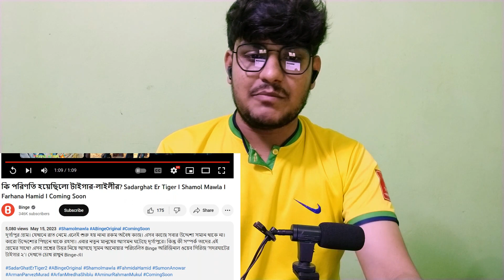Sadarghat Er Tiger -2 (সদরঘাটের টাইগার - ২) Teaser Reaction |@BingeBangladesh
দূর্গাপুর গ্রাম। যেখানে রাত নেমে এলেই শুরু হয় নানা রকম অবৈধ কাজ। এসব কাজে সবার উদ্দেশ্য সমান থাকে না। কারো উদ্দেশ্যের পিছনে থাকে রহস্য। এবার নতুন মানুষের আগমন ঘটেছে দূর্গাপুরে। কিন্তু কী সম্পর্ক তাদের এই গ্রামের সাথে? এসব প্রশ্নের উত্তর নিয়ে আসছে সুমন আনোয়ার পরিচালিত Binge অরিজিনাল ওয়েব সিরিজ ‘সদরঘাটের টাইগার ২’। দেখতে চোখ রাখুন Binge-এ।

● Credits
☞ Track : [FREESTYLE BEAT 2023] FREE INSTRUMENTAL TRAP "FREESTYLE"